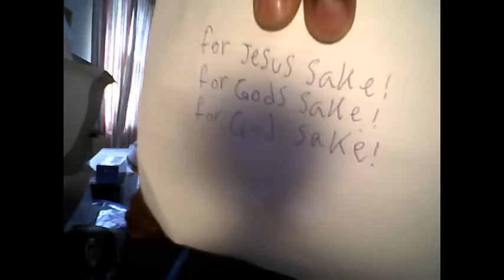Meet a man that cannot blaspheme!!!